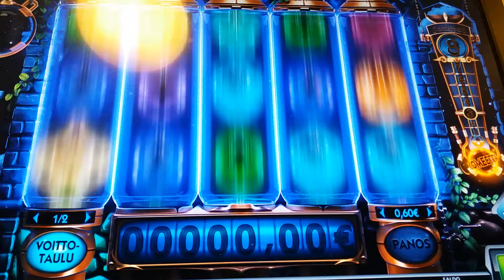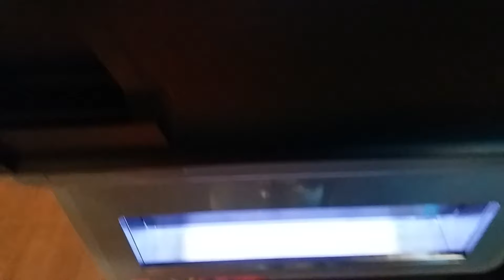Taikuri pelaa LIVE - RAY Pelaamo - Alkemia #1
Videon joutui jättämään vähän kesken kun vaihteeksi alkoi tila kännykästä loppumaan. Ei siis saatu bonuspeliä tälle videolle.